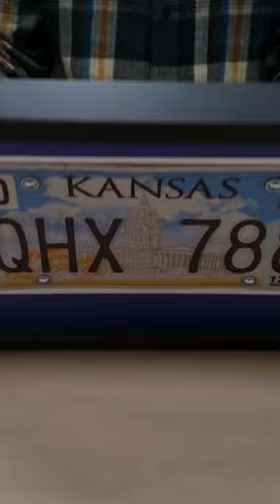Custom Framing a License Plate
This video show an example of how we frame license plates. We show techniques and share ideas for customizing and personalizing your framed license.